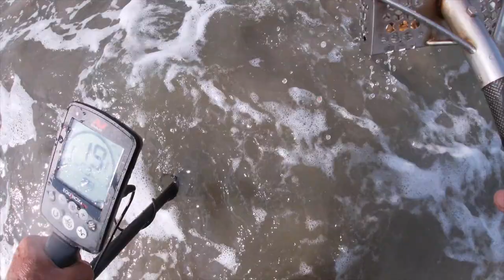Land of Nada today - Sept 30th 2019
it was a good day for a spin. i took it.

hope to see you tuesday

Stavrscoop
go pro hero session camera